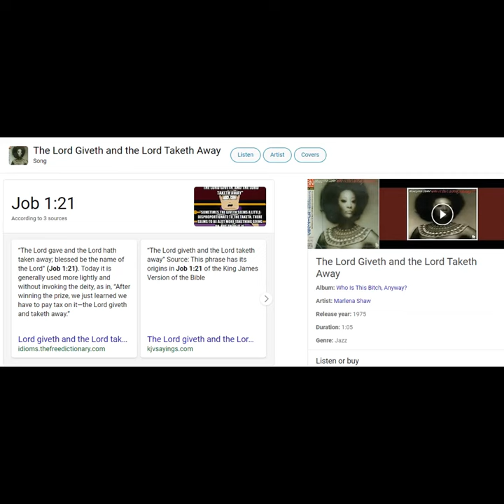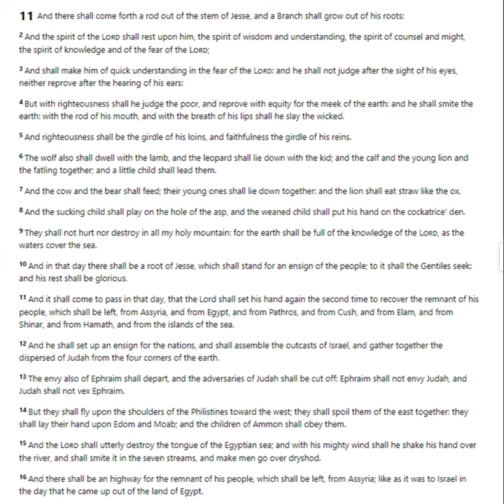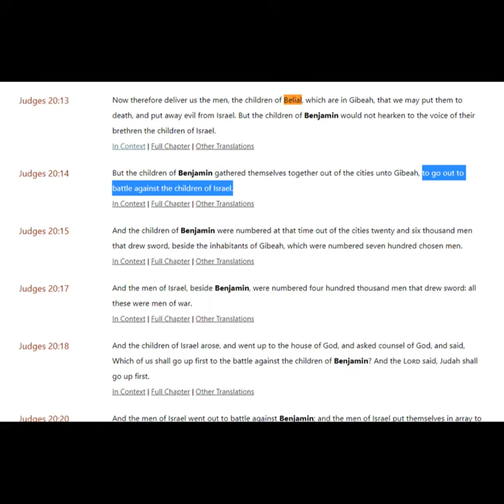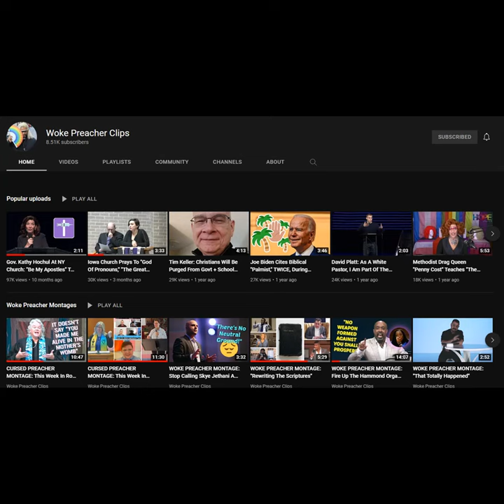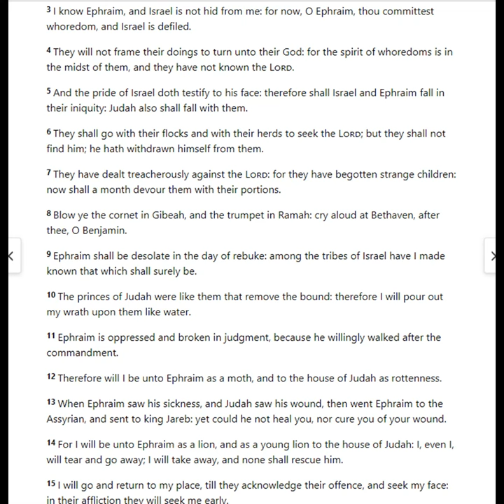On Isaiah 116 and the Wolf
@7:31 Is where I show the Wolf's(Tribe of Benjamin) betrayal though, but I don't speak about it...I had went over the whole Old Testament last December, but some traumatic events kinda put my mind in a fog and else for a while. I would've came forth with a lot of information months ago. Doing what I can in real time